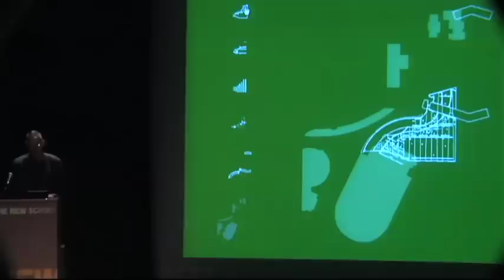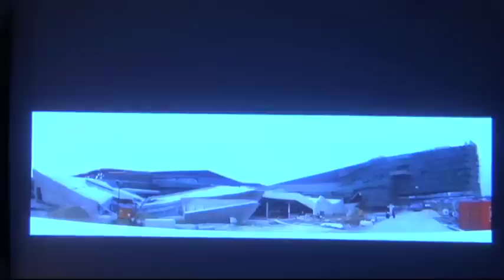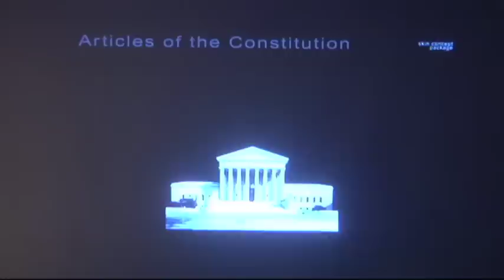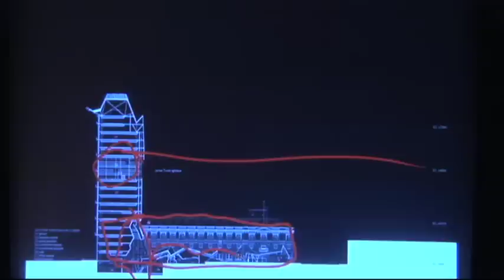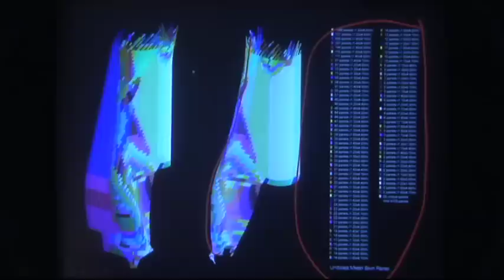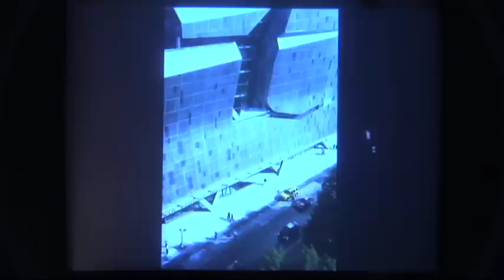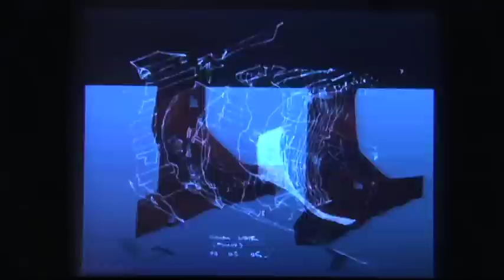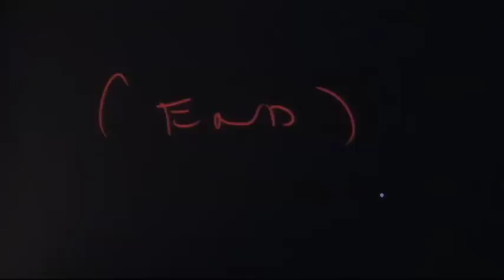Thom Mayne on Building an Urban Campus | The New School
THOM MAYNE, MORPHOSIS ARCHITECTS, ON BUILDING AN URBAN CAMPUS

Architect Thom Mayne gives a lecture entitled "Building an Urban Campus." Mayne is principal architect of Morphosis Architects, a firm founded in Los Angeles in 1972 whose recent projects include 41 Cooper Square, the new home for the Cooper Union. In his talk, Mayne discusses the design and construction of the building, which aims to reflect the Cooper Union's values and aspirations as a center for advanced and innovative education in art, architecture, and engineering.
The lecture is made possible through the Daisy C. and H. Shapiro Lectureship Funds and is sponsored by the New School Bachelor's Program, The New School for General Studies, and the University-Wide Urban Programs.

* Location: Tishman Auditorium, Alvin Johnson/J. M. Kaplan Hall, 66 West 12th Street. 04/28/2010 6:30 p.m.